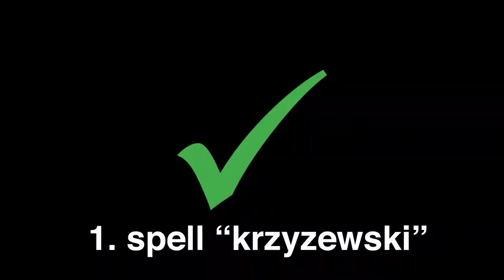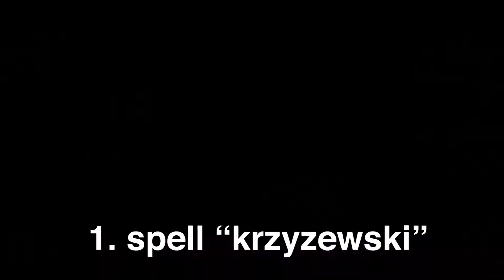Giving Duke Students $50 if They Can Answer THIS Question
Giving out $50 to students who can answer THIS question about Duke Basketball. We went to K-ville to see if the biggest duke basketball fans could answer these questions!!
If you're new here, hi! My name is Christina and I'm a sophomore at Duke University probably studying Statistics, Biology and I&E.

what i eat and cook: @a.runners.fuel
my workouts: @christinayohfitness
I'm always down to answer questions/just have convos!

time stamps:
0:51-1:53:  Student Intros
1:53-5:18: Q1 - Coach K
5:18-7:26: Q2-  Awards
7:28-9:27: Q3 -Player Stats
9:27-10:56: Q4 - Game Stats
10:56-12:11: Q5 - Fun facts!